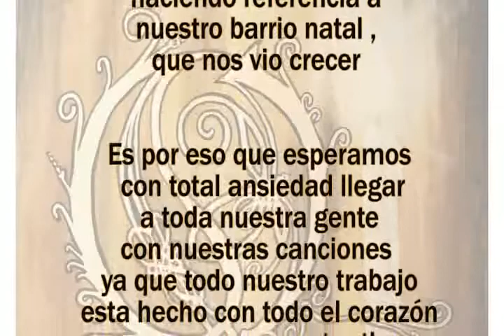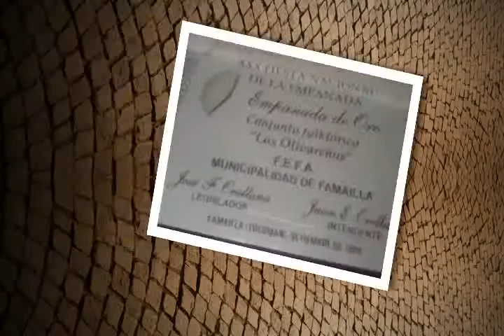LOS OLIVAREÑOS- PRESENTACION HECHA LA RUEDA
PRESENTACIÓN DEL PRIMER CD HECHA LA RUEDA